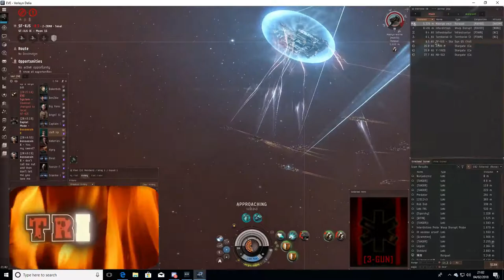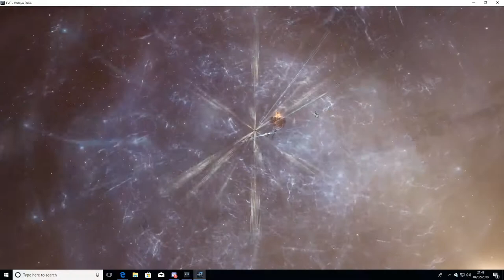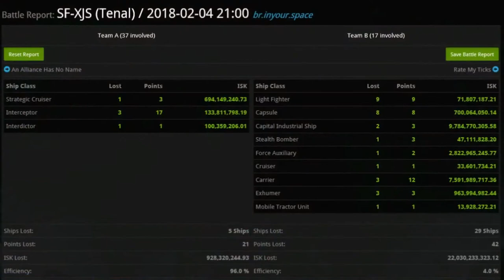Tri-gun Loki fleet Vs Rorquals & Carriers